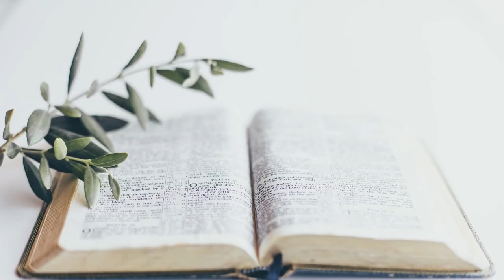"There is a Cure" - Larry Mason